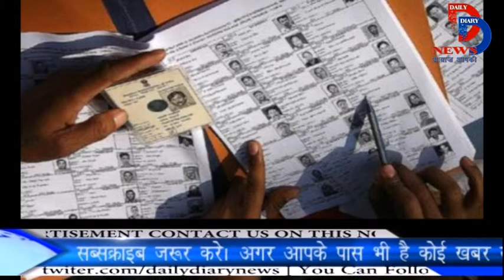हाथ में जलता हुआ बल्ब लेकर चुनाव प्रचार कर रहे है प्रत्याशी